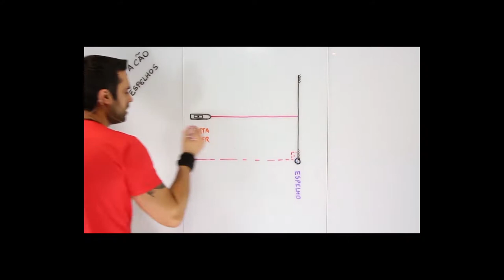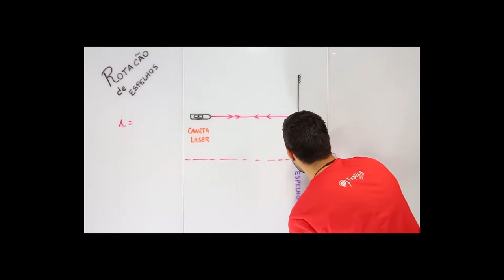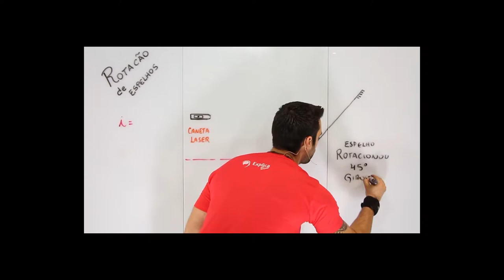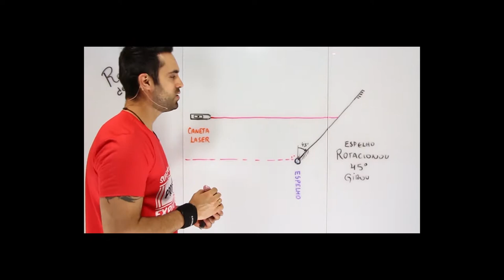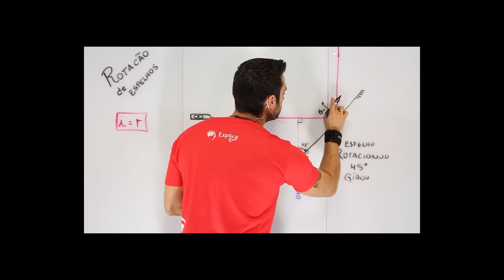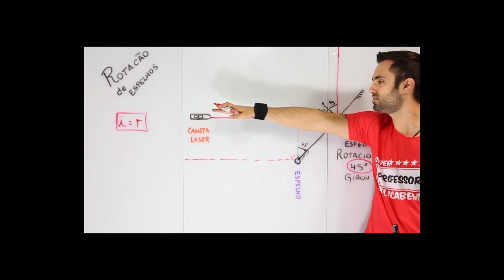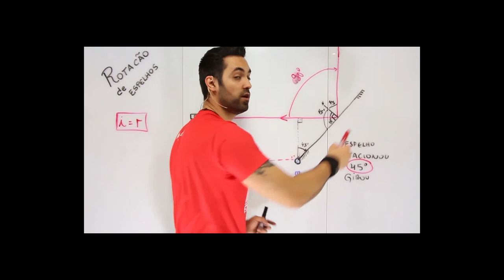FÍSICA - Espelhos 5